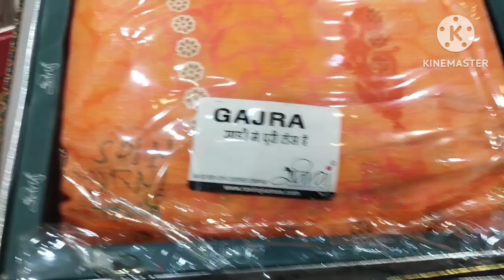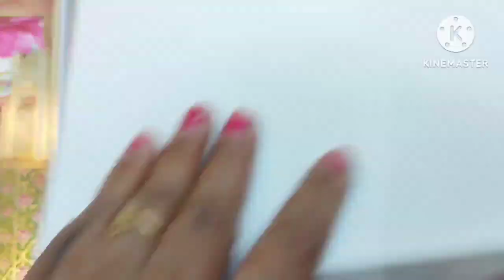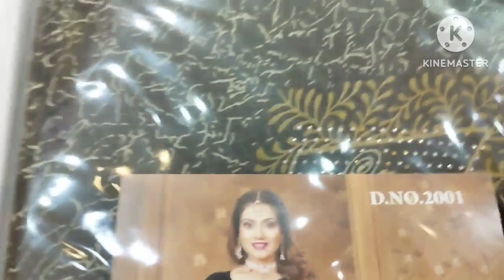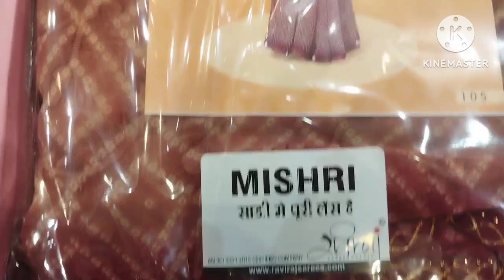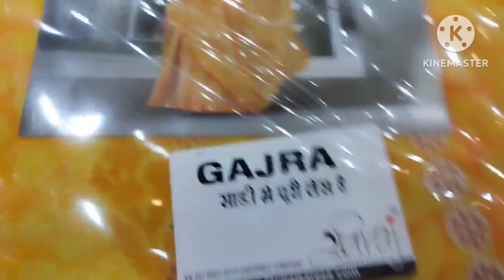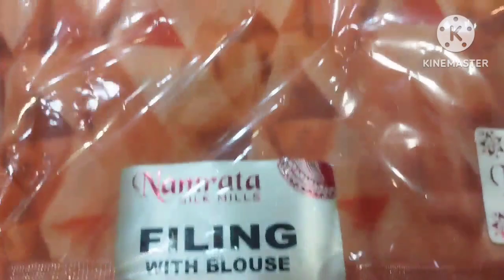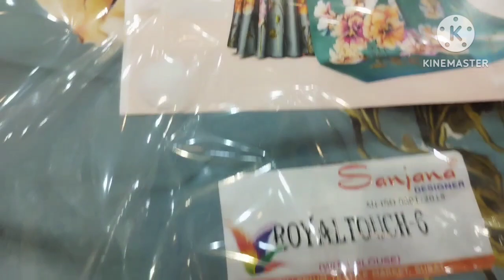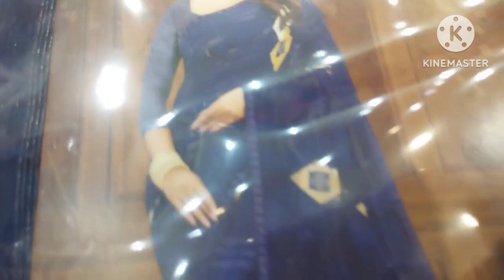New saree Collection With price🤔 Starting From ₹150/- Chandni Chowk Delhi 2023